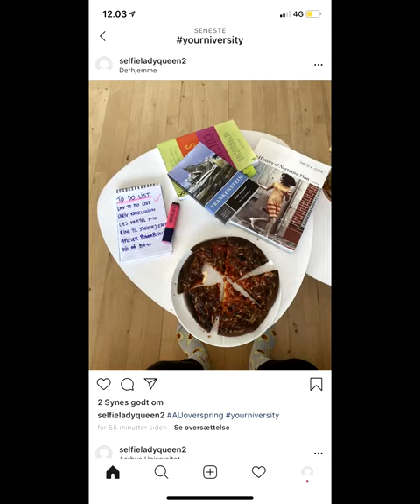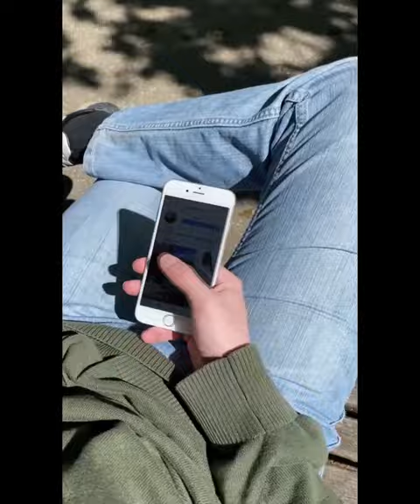Yourniversity - følg studielivet på AU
På Yourniversity kan du følge studielivet på Aarhus Universitet – oplevet, fotograferet og filmet af de studerende selv. Her får du et indblik i hverdagen som studerende på AU, i festerne, overspringshandlingerne, eksamen og alt det andet, du kommer til at bruge din studietid på.